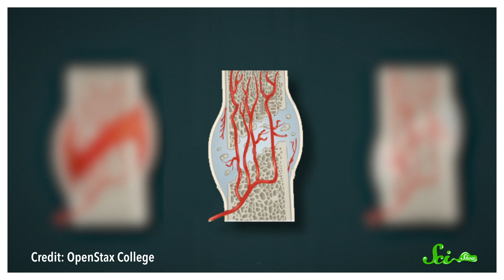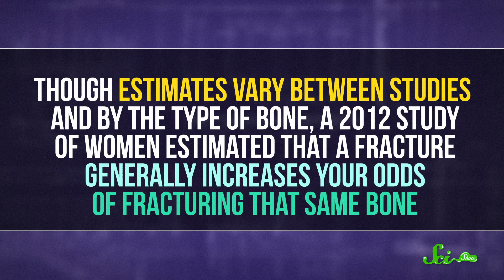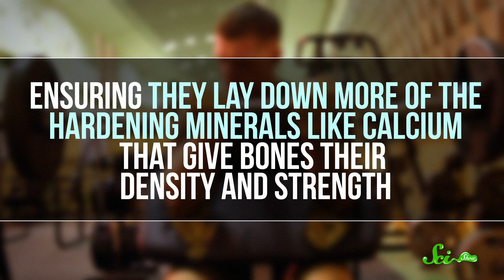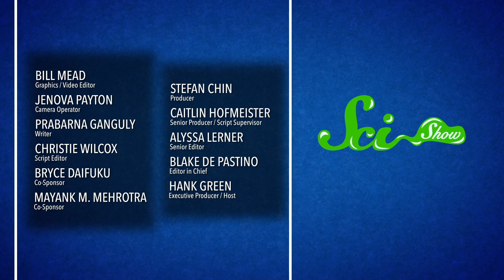Do Broken Bones Actually Get Stronger After Healing? | Bone Myths Debunked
You might have heard that bones are stronger after they break, which sounds ridiculous, but for a short period of time, it might actually be true! Find out all about with Hank in a new episode of SciShow!